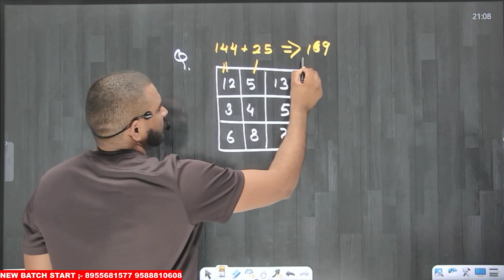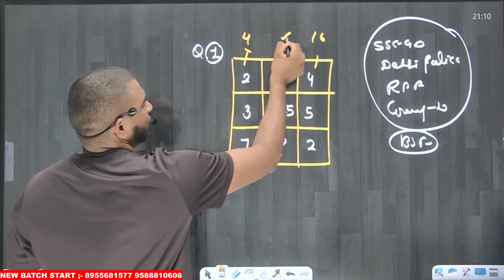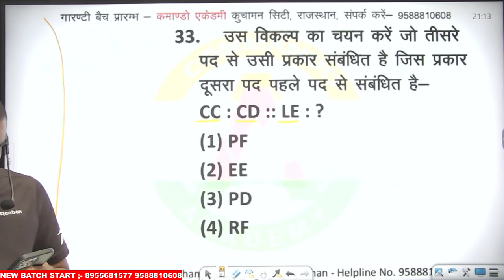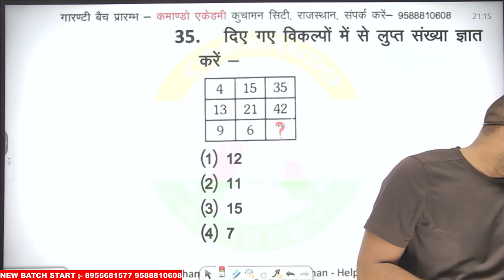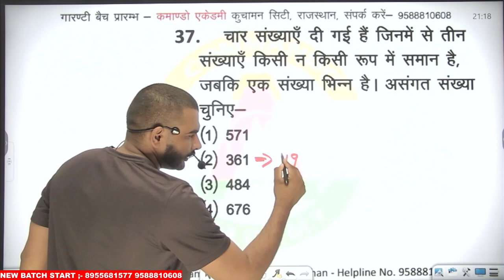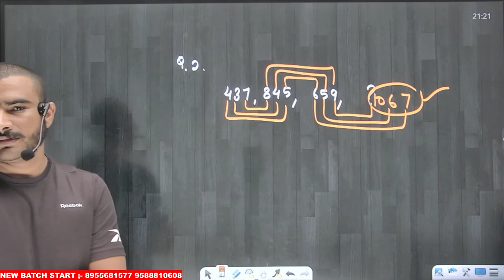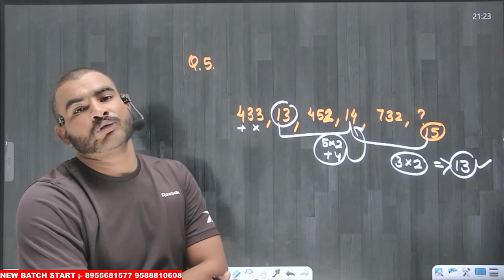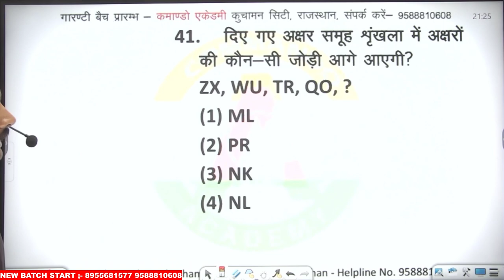SSC GD REASONING SHOURT CLASS BY VIRAT SIR // REASONING TRICKY CLASS